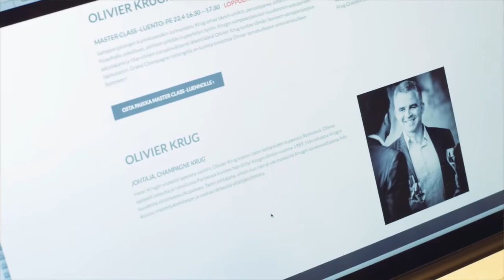Grand Champagne - Essi Avellanin vinkit tapahtumaan